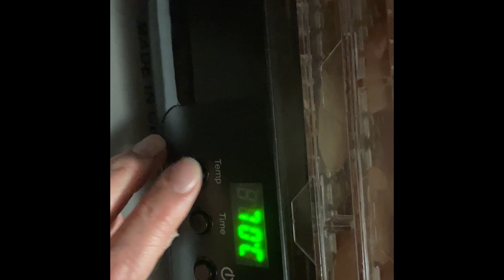フードドライヤーで自家製ジャーキー始めました。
マルとおくらのためにフードドライヤーを購入して自家製ジャーキーを作りました。鶏の胸肉や砂肝などでヘルシーなジャーキーをたらふく食べていただくために匂いと闘いながら作っています。